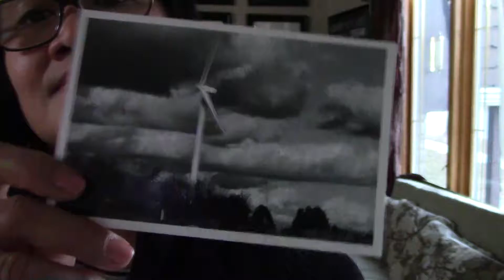SEARCH AND YOU'LL FIND poem devotional by ILMA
March 9
I love all who love me. Those who search will surely find me. – Proverbs 8:17(NLT)
SEARCH AND YOU’LL FIND
When you seek the Lord with all your heart
You will find him, he will stay and never depart
He loves all those who love faithfully seek him
He shows himself to them and grants them peace.
Whenever you hunger for knowing Jesus
You will know that he considers you very precious
Search and you will find, ask and it will be given
If you follow his will, you’ll have a taste of heaven.
Have you ever lost something and had a hard time finding it? Many times I struggle to remember where I put something. I am usually a very organized person but when I get overwhelmed with “busy-ness” and lack of sleep, I fail to have a mind that is clear and focused.
The bible tells us that God is love and that he loves us all.  Proverbs 8:17 gives us more reassurance that when we search or seek him, he will show himself to us. Though God loves us unconditionally, he also rewards those who faithfully loves him and manifest their devotion by hungering for him and having a personal relationship with him and the people around them. How many times did we fail to see the Lord’s will in our lives because we were so busy chasing other things instead of seeking him?
PRAYER
Lord, help me prioritize you first in all that I do.
REFLECTION
How come some believers struggle knowing their purpose in life?